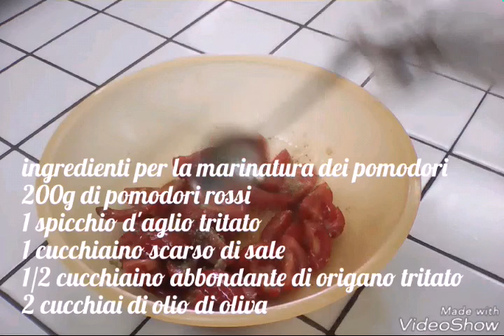Come marinare i pomodori per pizza o bruschetta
Conoscete la ricetta come marinare i pomodori prima di condire la pizza o bruschetta per eliminare il leggero sapore di agro dell’ortaggio? La tecnica è una ricetta antica che permette con pochi ingredienti come fare la marinatura per preparare ed insaporire pietanze donando profumo e gusto. Dal ricettario della nonna non poteva mancare come marinare i pomodori atti a preparare, condire ed insaporire la pizza o bruschetta. Non a caso e con pochi ingredienti la nonna usava la tecnica antica di marinatura prima di condire e cucinare dando gusto alle pietanze. Con il tempo la ricetta è andata dimenticata eppure il profumo, sapore e gusto della cucina antica della nonna rimane solo un gradevole ricordo. La tecnica come fare la marinatura consiste nell’uso di pochi ingredienti che, mescolati tra loro e lasciati riposare per un periodo di tempo, permette di preparare e cucinare per insaporire pietanze semplici dal sapore inconfondibile.